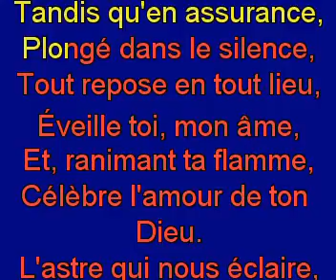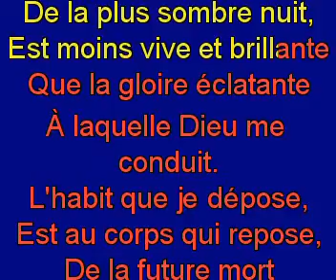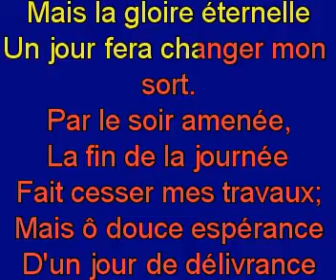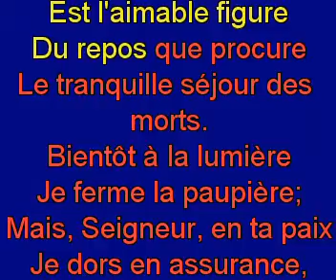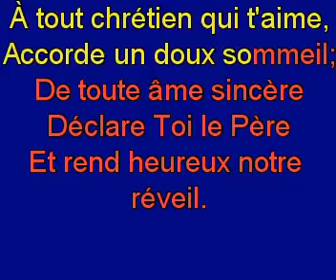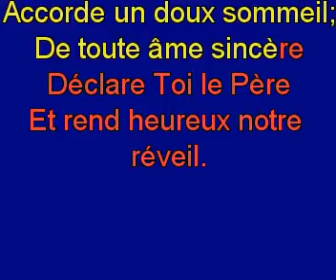Tandis qu'en assurance